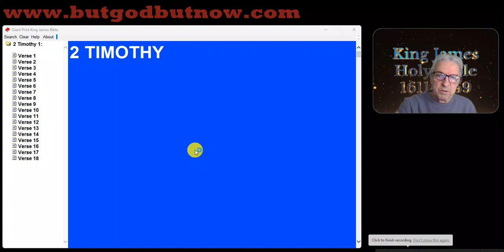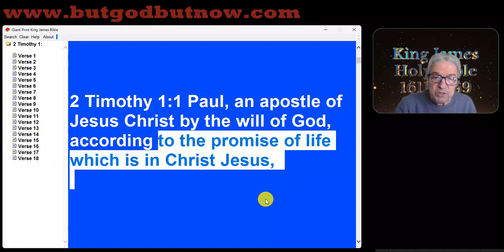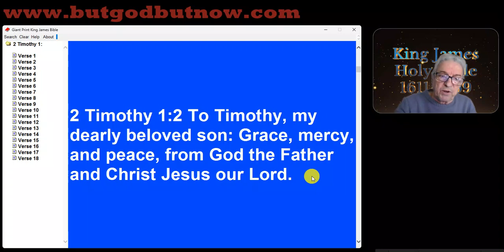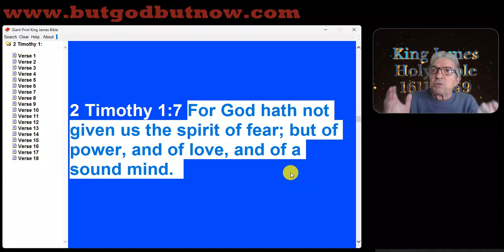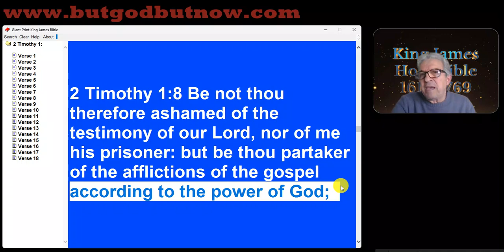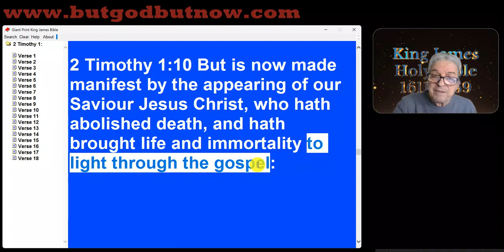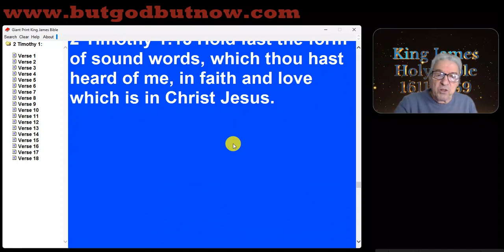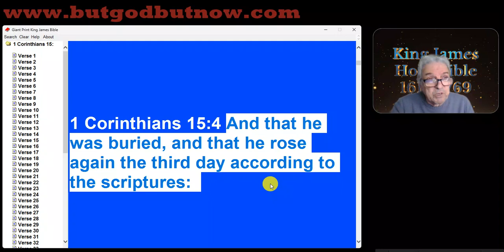2 TIMOTHY Chapter 1 ~KJB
2 Timothy 1:1 Paul, an apostle of Jesus Christ by the will of God, according to the promise of life which is in Christ Jesus,

2 Timothy 1:2 To Timothy, my dearly beloved son: Grace, mercy, and peace, from God the Father and Christ Jesus our Lord.

2 Timothy 1:3 I thank God, whom I serve from my forefathers with pure conscience, that without ceasing I have remembrance of thee in my prayers night and day;

2 Timothy 1:4 Greatly desiring to see thee, being mindful of thy tears, that I may be filled with joy;

2 Timothy 1:5 When I call to remembrance the unfeigned faith that is in thee, which dwelt first in thy grandmother Lois, and thy mother Eunice; and I am persuaded that in thee also.

2 Timothy 1:6 Wherefore I put thee in remembrance that thou stir up the gift of God, which is in thee by the putting on of my hands.

2 Timothy 1:7 For God hath not given us the spirit of fear; but of power, and of love, and of a sound mind.

2 Timothy 1:8 Be not thou therefore ashamed of the testimony of our Lord, nor of me his prisoner: but be thou partaker of the afflictions of the gospel according to the power of God;

2 Timothy 1:9 Who hath saved us, and called us with an holy calling, not according to our works, but according to his own purpose and grace, which was given us in Christ Jesus before the world began,

2 Timothy 1:10 But is now made manifest by the appearing of our Saviour Jesus Christ, who hath abolished death, and hath brought life and immortality to light through the gospel:

2 Timothy 1:11 Whereunto I am appointed a preacher, and an apostle, and a teacher of the Gentiles.

2 Timothy 1:12 For the which cause I also suffer these things: nevertheless I am not ashamed: for I know whom I have believed, and am persuaded that he is able to keep that which I have committed unto him against that day.

2 Timothy 1:13 Hold fast the form of sound words, which thou hast heard of me, in faith and love which is in Christ Jesus.

2 Timothy 1:14 That good thing which was committed unto thee keep by the Holy Ghost which dwelleth in us.

2 Timothy 1:15 This thou knowest, that all they which are in Asia be turned away from me; of whom are Phygellus and Hermogenes.

2 Timothy 1:16 The Lord give mercy unto the house of Onesiphorus; for he oft refreshed me, and was not ashamed of my chain:

2 Timothy 1:17 But, when he was in Rome, he sought me out very diligently, and found me.

2 Timothy 1:18 The Lord grant unto him that he may find mercy of the Lord in that day: and in how many things he ministered unto me at Ephesus, thou knowest very well.